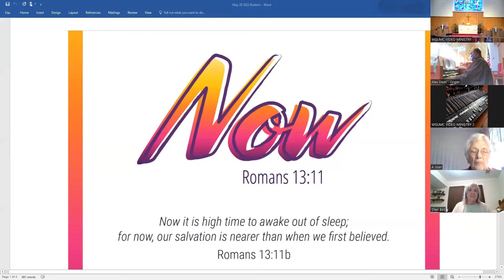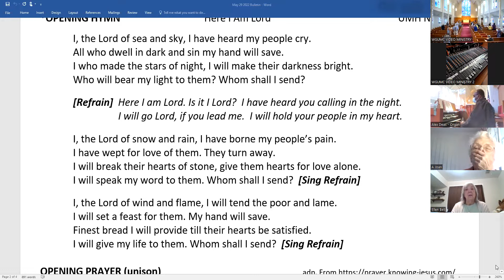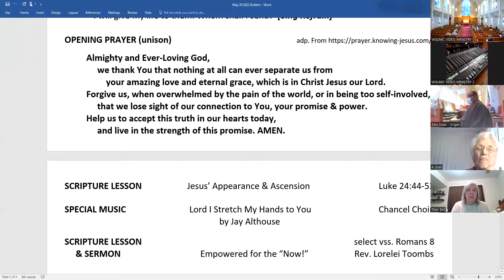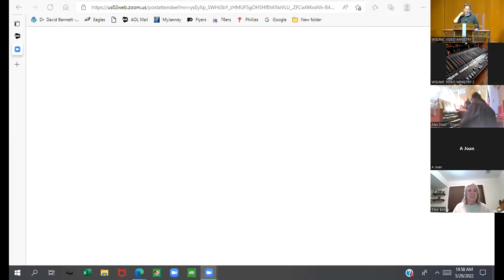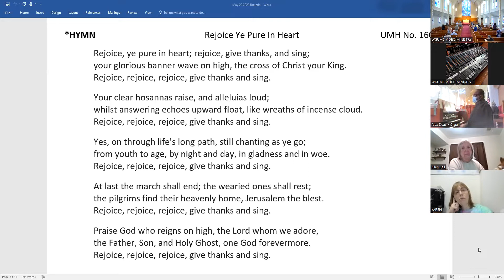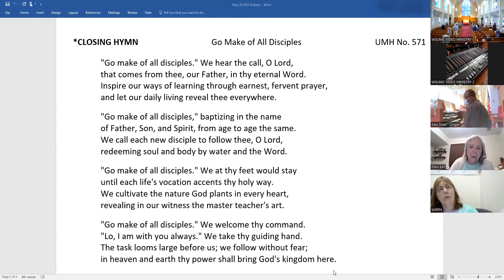WGUMC Worship - May 29, 2022